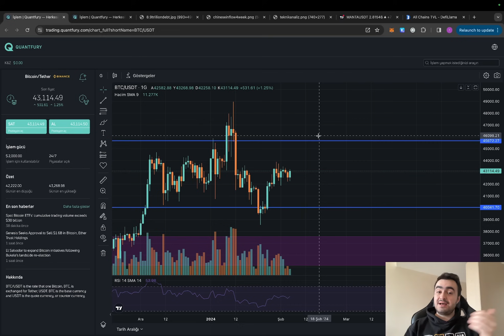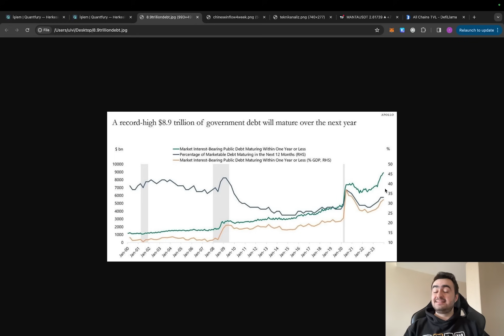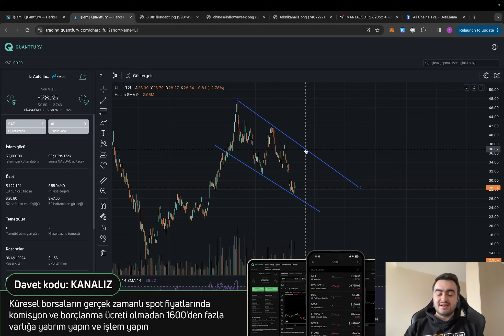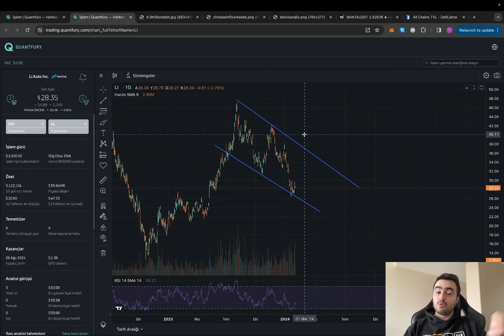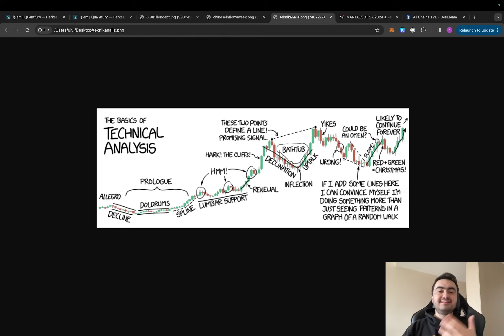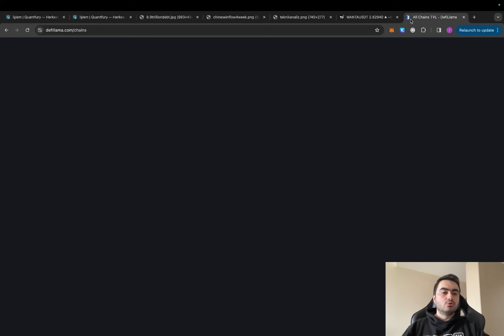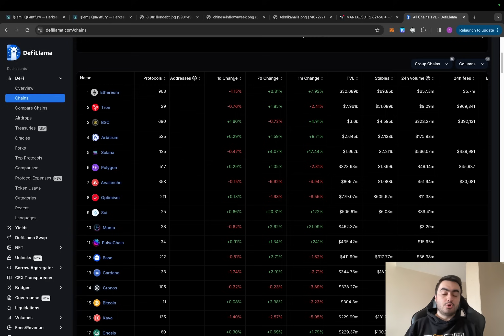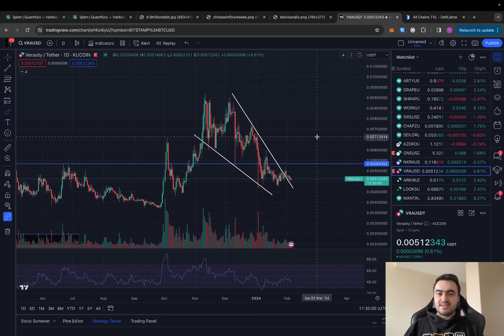TEKNİK ANALİZ TUZAĞI! 9 TRİLYON $ GELİYOR!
0% Komisyon ve 0 Borçlanma oranı ile Gerçek zamanlı spot fiyatlarla Bitcoin, Altın, Gümüş, NASDAQ, S&P500 ve hisse senediyle işlem yapmak için kayıt olun (KANALIZ davet kodu ile ilk yatırımda 3-250$ arası çekilebilir kripto ve ya hisse senedi hediye!)